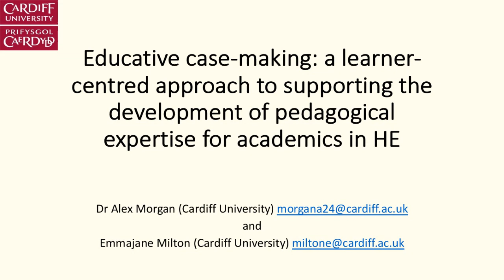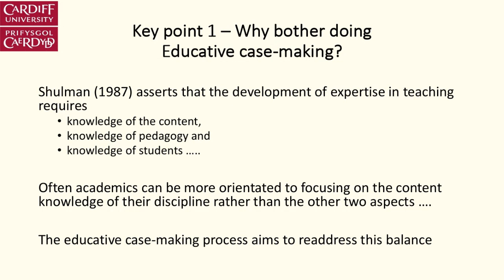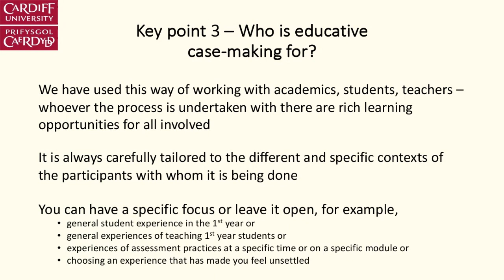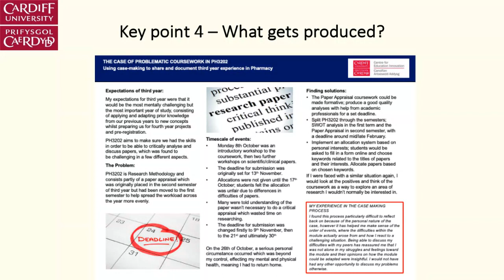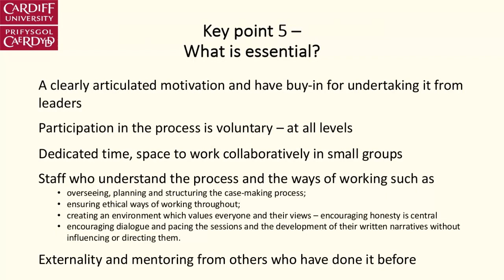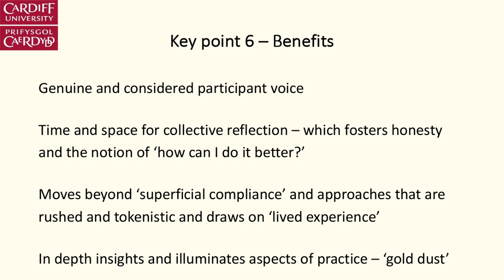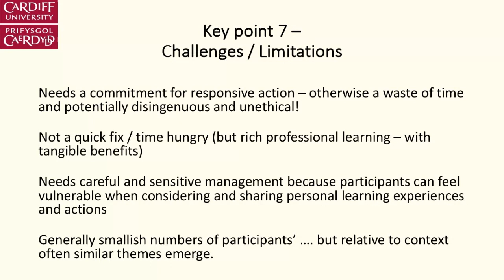08 - PCK - Educative Case-Making - Morgan & Milton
Educative case-making: a learner- centred approach to supporting the development of pedagogical expertise for academics in HE
Alexandra Morgan & Emmajane Milton: Cardiff University UK

The development of expertise in teaching requires knowledge of the content, knowledge of pedagogy and knowledge of students (Shulman,1987). Academics in HE are often appointed as scholars in their (very specific) field and therefore have a sound understanding of content knowledge in that particular area. It is less likely that (at least at the beginning of their academic careers) they have a developed understanding of general pedagogical knowledge (principles of supporting learners that transcends subject matter), broader curriculum, their students as learners or pedagogical content knowledge (specific craft of successfully communicating ideas in their field).

This presentation explores how an educative case-making approach based on the work of Shulman (1996) can be used in HE to support the development of academics pedagogical content knowledge and a deeper understanding of the student experience. In addition, it will highlight how working in this way can help to develop more nuanced understandings of educational contexts, aspirations, purposes and values.

This presentation will focus on how an educative case-making approach might support sustained and contextualised professional learning for staff in HE. It outlines how the process can help academics move beyond ‘superficial compliance’ in terms of listening to their learners. Achieved through the development of rich narratives that highlight new understandings of what makes the learning of specific topics easy or difficult. This could include the preconceptions that a diverse student body brings with them to learning and/or aspects of the context, curriculum and pedagogical approaches adopted that students find afford or constrain their learning experiences.

The process allows academics to engage with the complexity of their decision making and the implications of this over time in a way that supports the development of practices and discourses that are central to professional artistry and that ‘produce knowledge which can lead to emancipatory change’ (Fairclough, 2001, p.30).  Importantly the approach recognises and affirms academics agency as educators as opposed to positioning them in a deficit model which privileges prescribed training or policies. A central element of any empowering professional learning for academics to support teaching requires that they take ownership of the ongoing development of their own professional artistry and in doing so are better equipped to act as ‘change agents’ in their own contexts (Schon, 1995).

The presentation will include a discussion of the educative case-making process and draw on examples of its application in practice with academics and students in HE. Potential affordances and limitations will be explored.